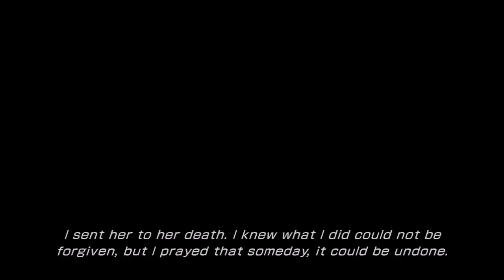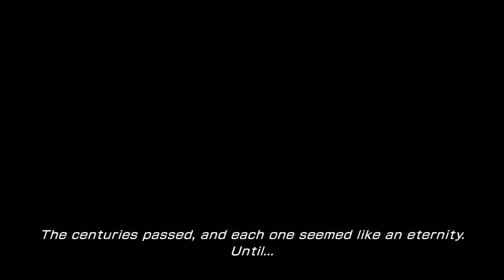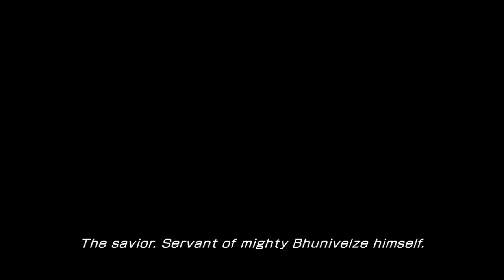Final Fantasy 13 Lightning Returns: Pt.3 The Arc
With the completion of what used to be the demo,i continue with the full game and meet Hope Estheim as a small child working the Arc. He has been affected by the chaos as well as Snow and everything. He tells Lightning more of the backstory about the chaos, and Bhunizivile or whatever his name is.